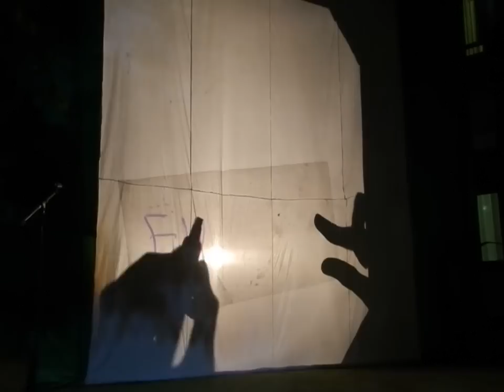Shadow Play - The Transition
By the Draconian legion